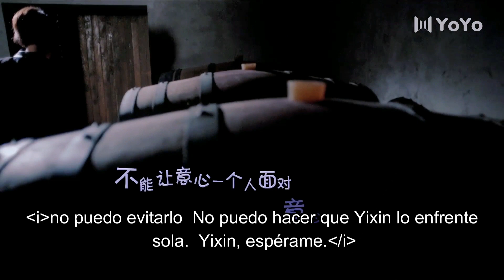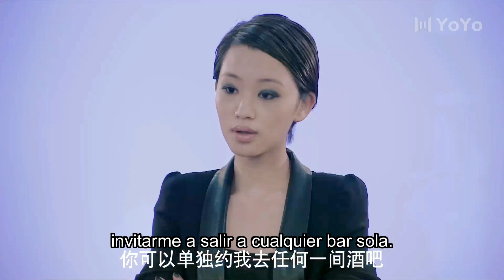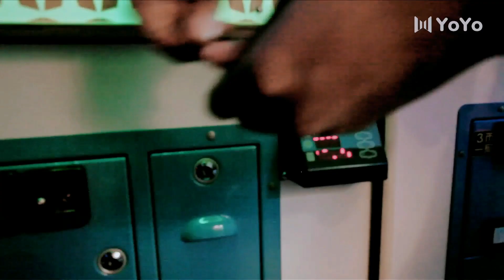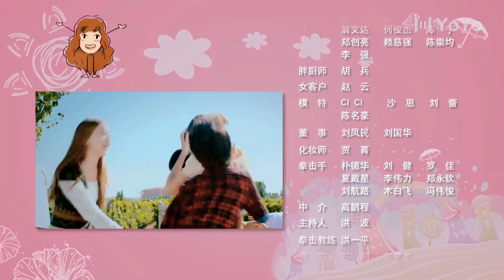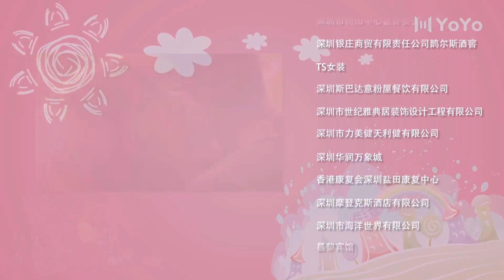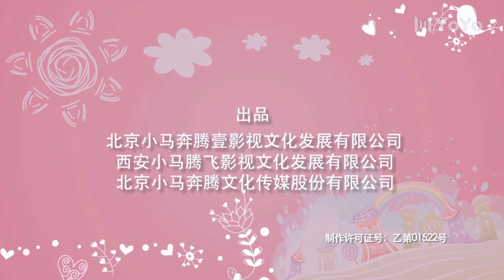【Sub Español】Vino de amor EP21 | Bacchus Love | 将爱之因为爱情